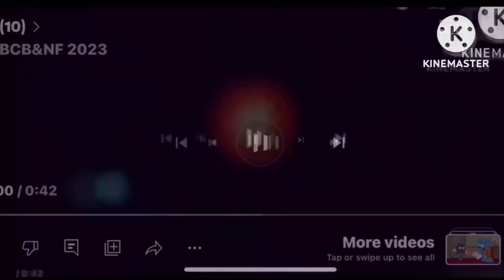BF (13) (For